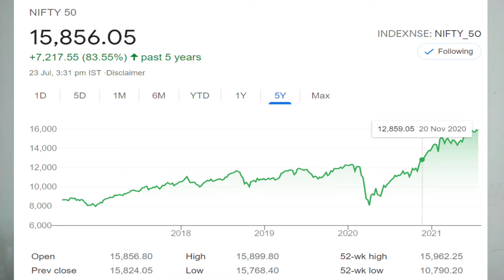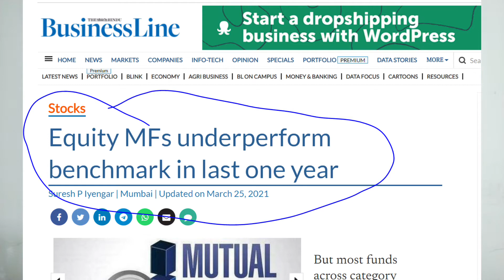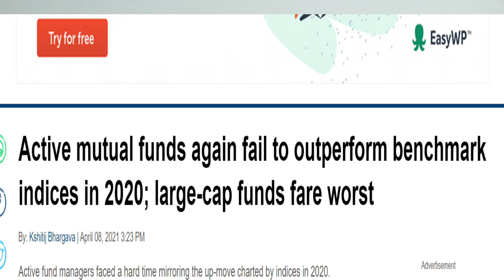Active vs Passive Investing | What is Index Investing ? | FinWorld | CA RAJESH SHARMA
Dear Friends,

In this video, I have tried to explain difference between Active vs Passive Investing and have put come color to Index Investing.